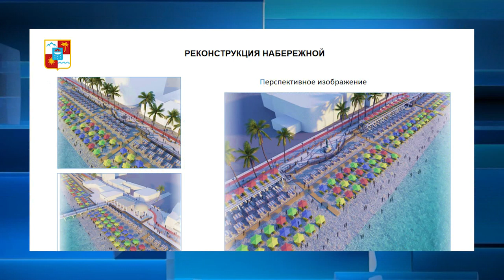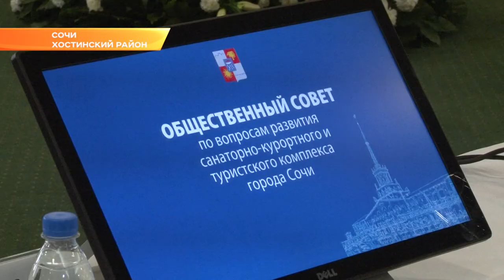В Сочи за счет курортного сбора благоустроят набережные центра Сочи и Лазаревского. Новости Эфкате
Об этом стало известно на заседании Общественного совета по вопросам развития санаторно-курортного комплекса города.

Благоустройство центральной набережной Лазаревского района Сочи будет проходить в 4 этапа. Первый запланирован на конец года. Это реконструкция участка от улицы Калараша до Социалистической. В планах – установка более 250 элементов благоустройства, озеленение, замена более 10 тысяч квадратных метров плитки, а также устройство дренажных и берегозащитных систем. А на набережной пансионата «Гренада» снесут причал. Это позволит расширить набережную и удлинить прогулочную зону.